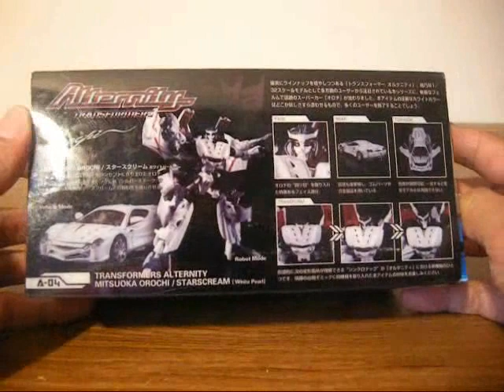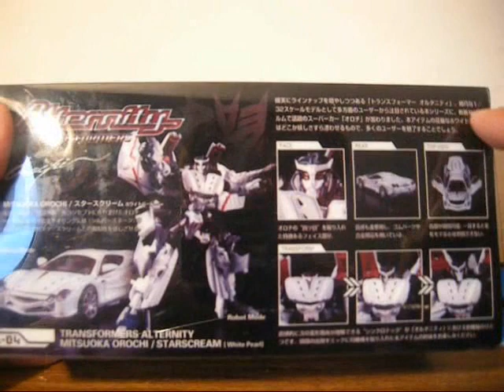Chinese review #238 變形金剛玩具介紹之Alternity A-04 Starscream P1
在大陸, 為什麼Starscream翻做紅蜘蛛??? 戰鬥機與蜘蛛有啥關聯??? 而且為什麼是紅色而不是其他顏色??? 例如: "粉紅色蜘蛛"!!!